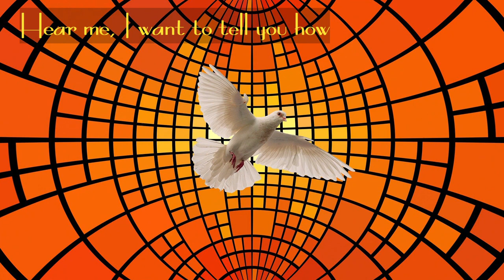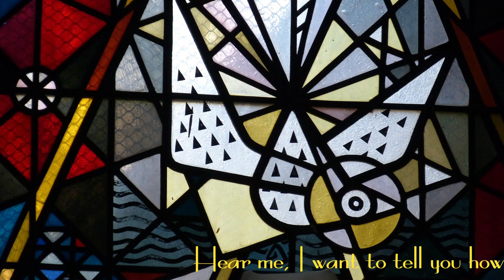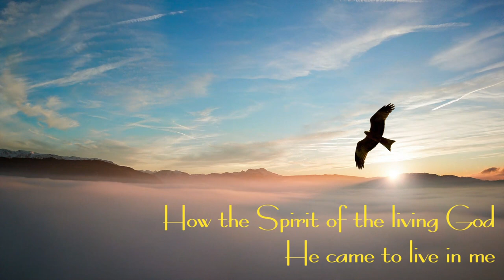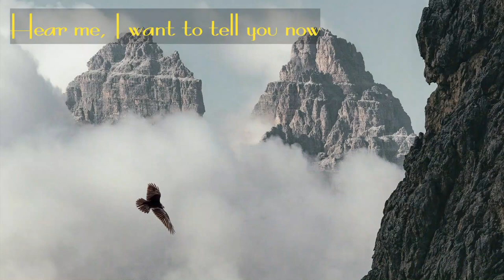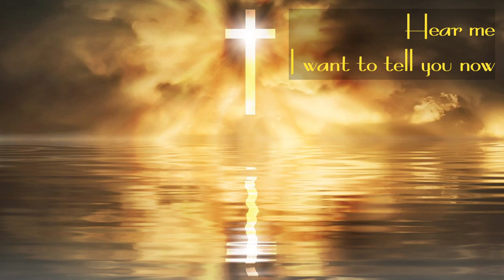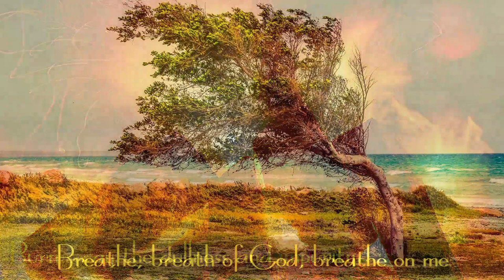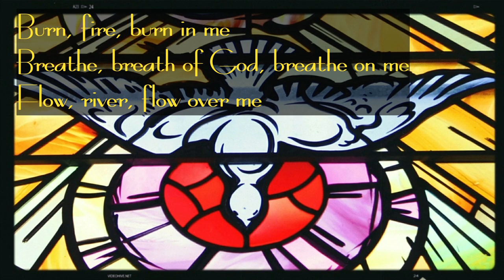Fire Wind Water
The symbols of fire, wind and water help us to understand the life-giving work of the Holy Spirit. We pray:
Burn, fire, burn in me
Breathe, breath of God, breathe in me
Flow, river, flow over me.